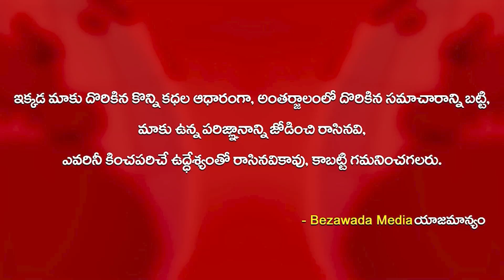3 ఏళ్ల Jagan పాలన చూడగానే Chandrababu కుప్పానికి పరిగెత్తాడు || Bezawada Media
3 ఏళ్ల Jagan పాలన చూడగానే  Chandrababu కుప్పానికి పరిగెత్తాడు || Bezawada Media